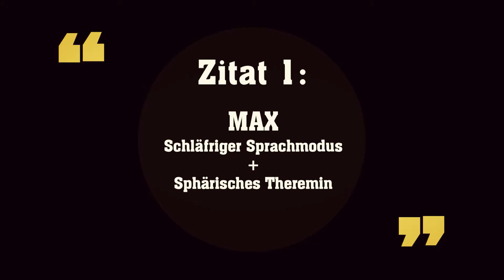Nobody-Knows-Adventskalender: 06.12.2020 (Nikolaustag)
Wenn man einer Melodie unterschiedliche Spielmodi aufdrückt, entstehen bisweilen ganz und gar unterschiedlich wirkende Stücke. Das haben wir auch gemacht. Und nebenbei haben wir auch den zweiten Großmeister intellektuellen Humors zitiert: Rowan Atkinson.
Im Anschluss gibt es wieder was zu gewinnen. Dabei lässt sich feststellen, dass man mit Musik und Sprechart auch das gesprochene Wort in ganz unterschiedliche Gewandungen verpacken kann. Ob das gelungen ist, wer weiß. Aber "haben" ist besser als "brauchen".
Und wer noch mehr Kalendertürchen ermöglichen möchte, schaue bitte einfach